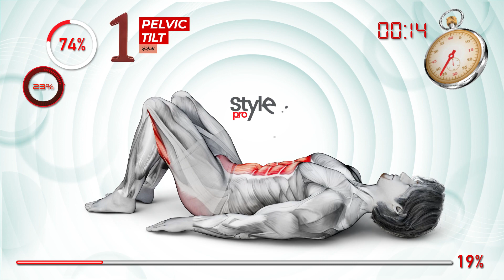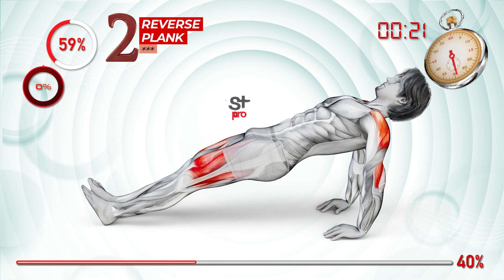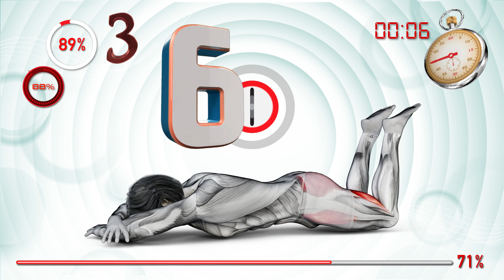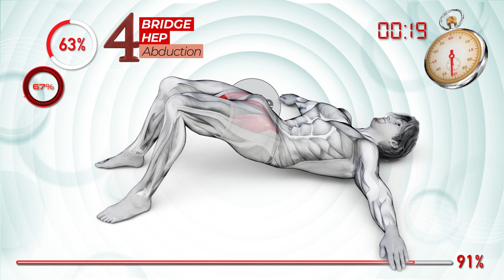Strengthen Your Pelvic Floor | Exercise Just for Men !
Mastering Kegel Exercises: A Step-by-Step Guide
Effective Kegel routines for pelvic floor strength
Kegel Exercise Training: Boost Your Self-Confidence
Beginner Kegel exercises for men
Pelvic Power Unlocking: Advanced Kegel Techniques
Daily Kegel Benefits: Health and Wellness
Kegel exercises for better bladder control
Targeted Kegel exercises for men's sexual health
Yoga and Kegels: Combining for Holistic Well-Being

Teaching Kegel exercises for men.
Kegel exercise for men.
Men's urinary health exercises.
Teaching prostate health exercises.
Pelvic floor exercise guide for men.
Training pelvic floor muscles for boys.
00:00 Intro & Contents
00:08 Pelvic-Tilt
01:03 Reverse plank
01:58 Alternate Frog Kick
02:53 Bridge Hep-Abduction
Before starting we warm up the body to prevent injury.
The programs are written in such a way that they can be used for any level.
In order to bulk up the muscles you should gradually increase the weights.
To make it heavy if possible add heavy weights and if it is not possible you can do the movements at low speed with pauses, and with high repetitions.
Gradually increase the weights to strengthen the muscles. We do more sets and fewer repetitions.
It is necessary to give that muscle a rest for about 48 hours after muscle fatigue.

If the program is heavy at first you can do it one day in between to gradually prepare your muscles.